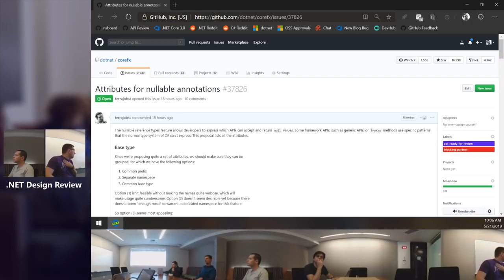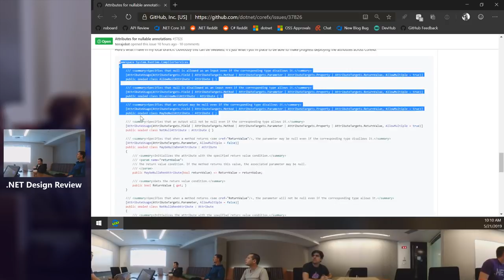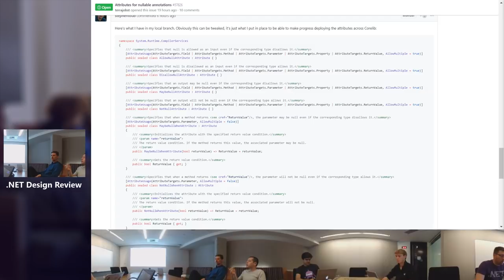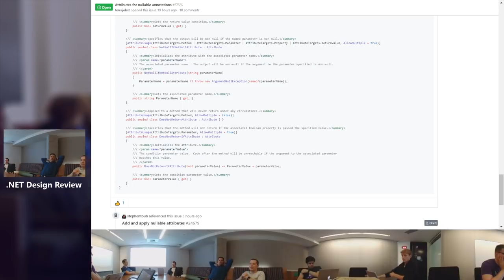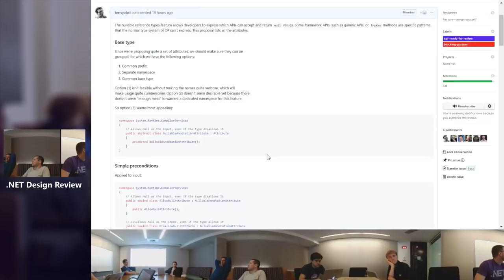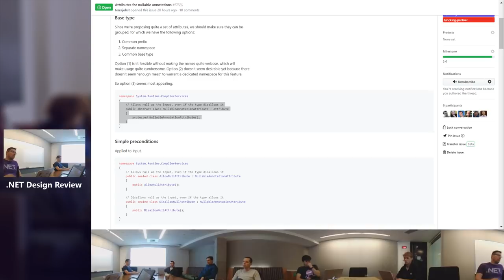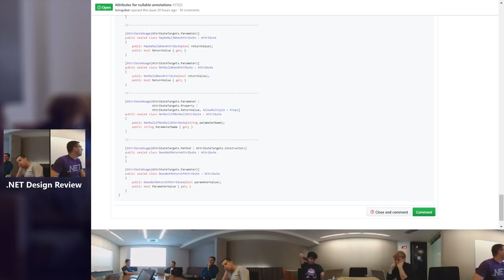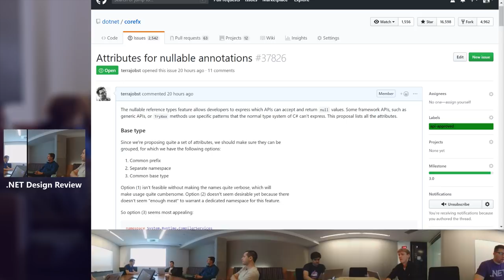.NET Design Review: Nullable Annotation Attributes